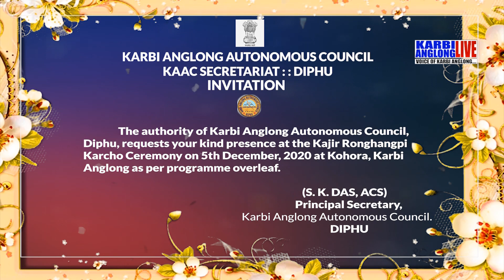Adap Abirta, 03 Dec 2020